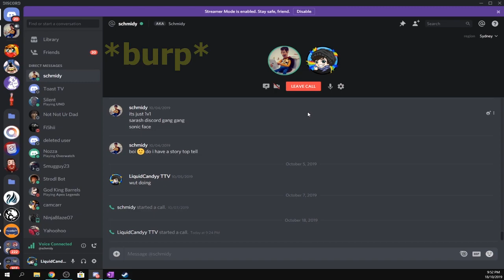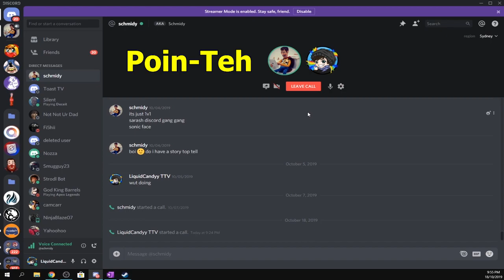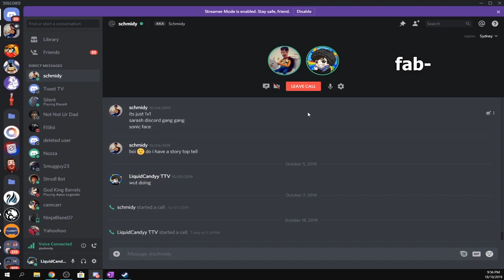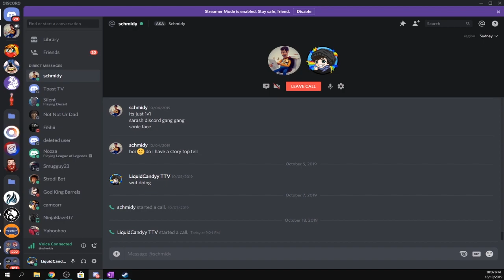How DISCORD FRIENDS Say Goodbye - Discord Shenanigans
Is this relatable to anyone else ?💥 Or are these discord shenanigans just something that happens between myself and friends. Surely im not alone here 💥

So this is a usual conversation of how my friends and I say goodbye to each other over discord. Im feeling alot of people can relate to these discord funny moments or discord shenanigans.These types of discord voice chat moments happen all the time so if you are interested ins seeing some more just let me know and ill get right to making some more discord funny moments.

i go live Monday - Friday at 8:30pm AWST on twitch !!

I think im starting to get good at thumbnails.